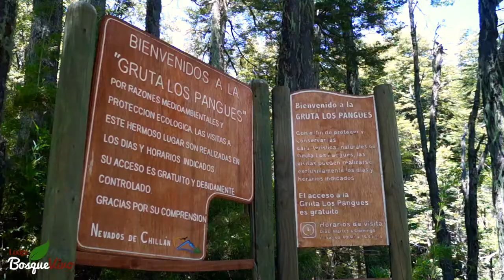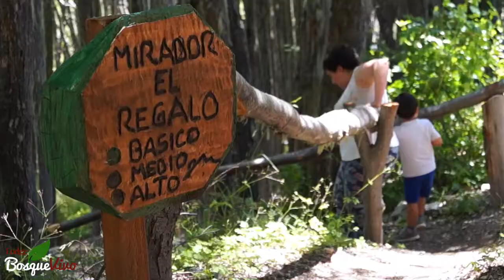gruta pangue y el regalo